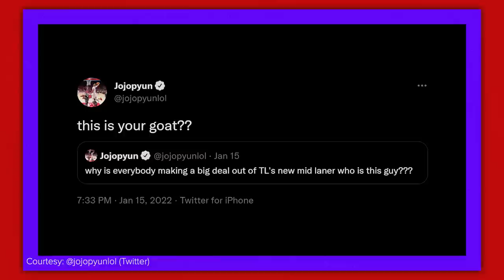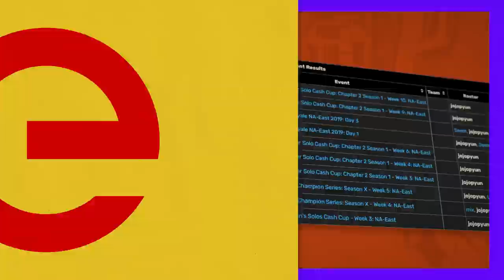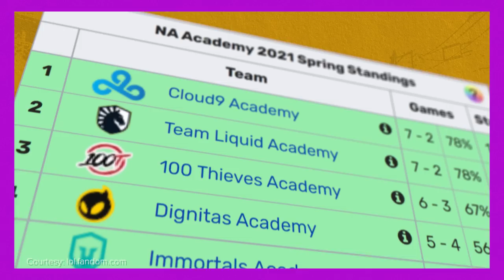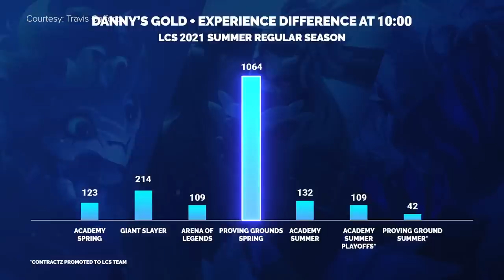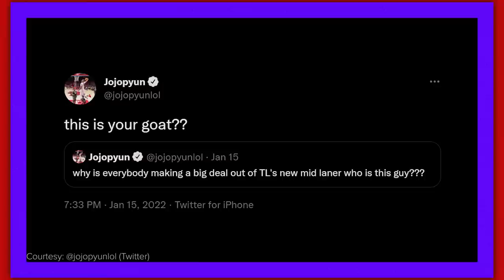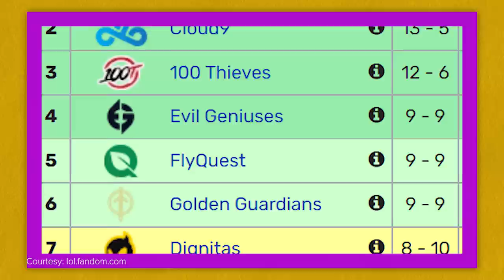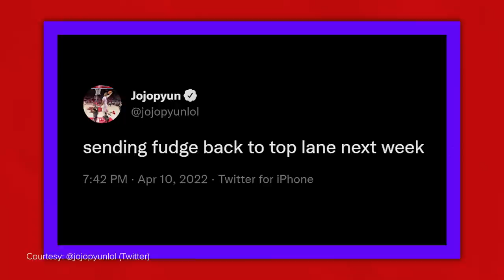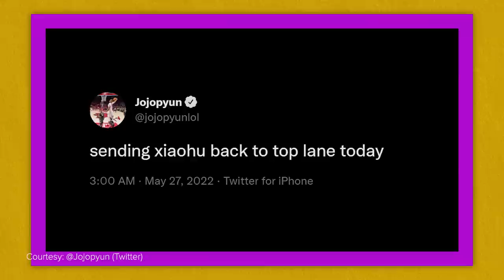He Beat the GOAT, ama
Jojopyun is the reason you should be excited about North American League of Legends.

He’s the LCS’ newest, seventeen-year-old superstar. A trash-talking, midlane sensation who, in just three short years, went from stream-sniping Tfue to beating Faker on one of League’s biggest international stages.

And he’s just getting started.

Written by: Dimitri Pascaluta (@DPascaluta)
Edited by: Jason Durante (@JayJay_Durante)
Thumbnail by: Brandon Mistele
Hosted by: Daniel Rosen (@Daniel_Rosen)
Produced by: Alina Sotula (@ASotula) and Daniel Rosen (@Daniel_Rosen)